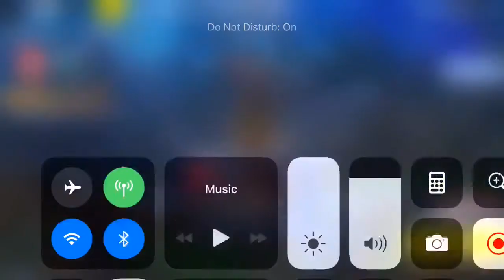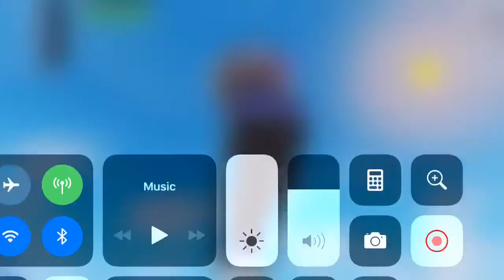Fortnite Mobile, let’s hangout!